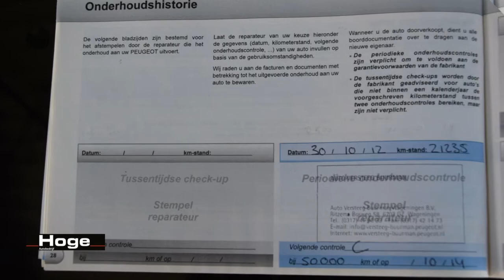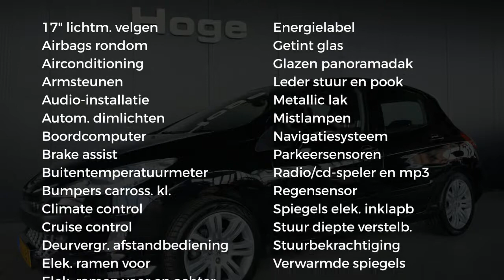Peugeot 308 1.6 VTi Signature Navigatie Panoramadak Rijklaarprijs Inruil Mogelijk!